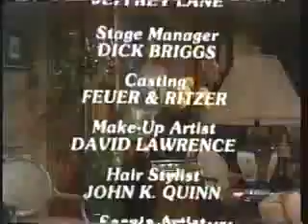Ryan's Hope: Clip #40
from November 1978: Tom struggles to save Faith